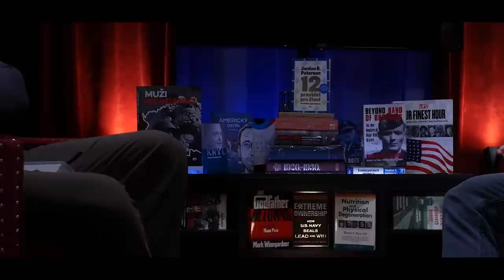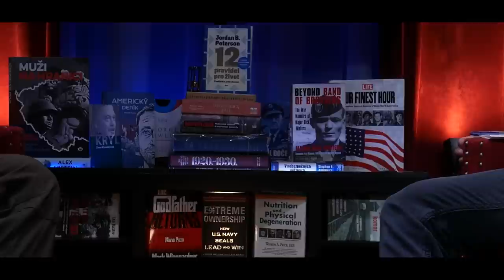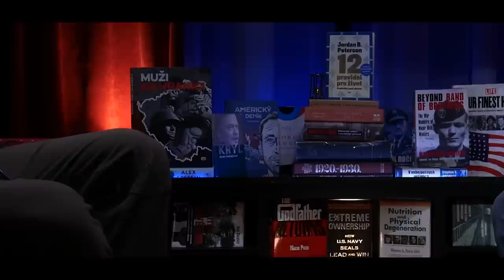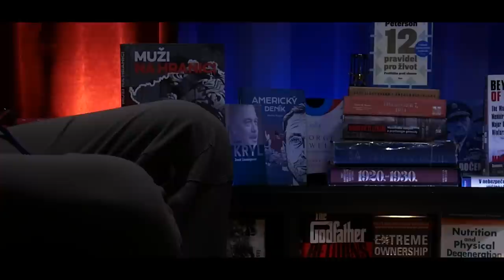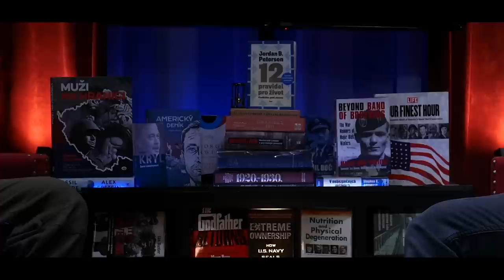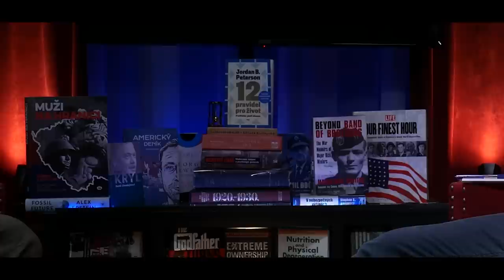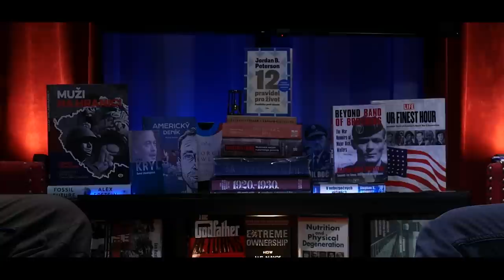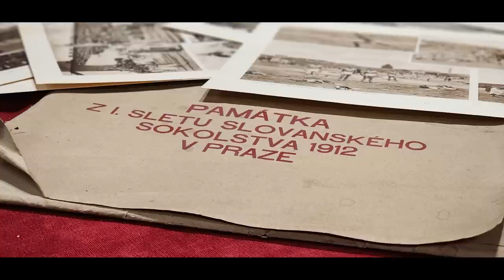VOJÁK ČESKÉ SPECIÁLNÍ JEDNOTKY - Povinná vojenská služba | Mobilizace 1938 vs. 2023?